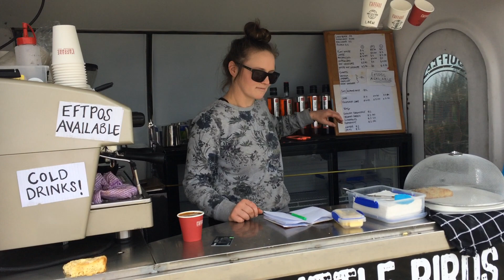Meet Janine a coffee expert starts a new mobile outlet